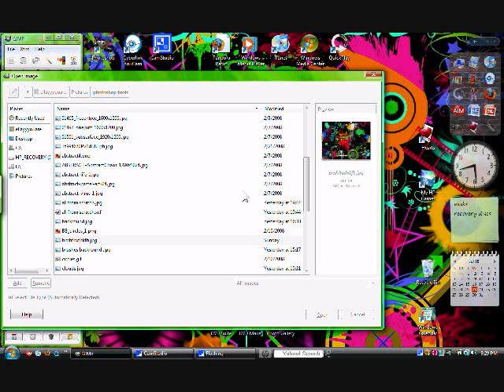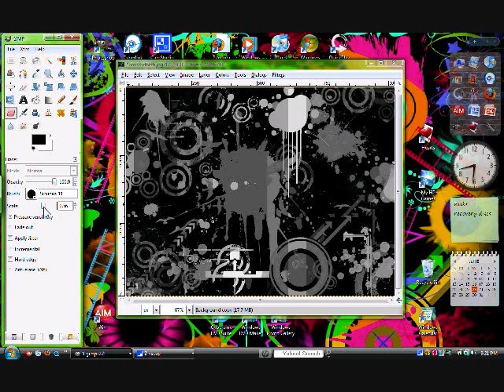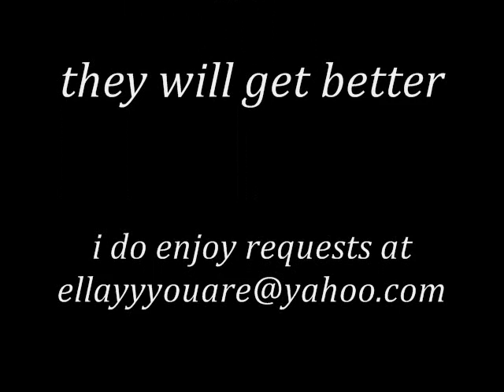Color accents on grayscale picture in GIMP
i will show the easiest and least confusing way to make a certain part or object in a picture be shown in color wile keeping the rest in the grayscale format